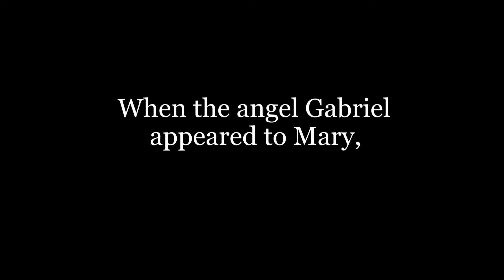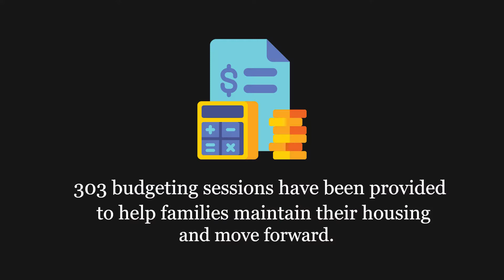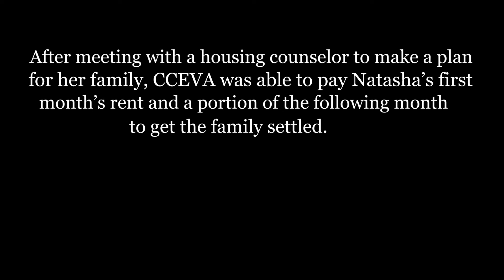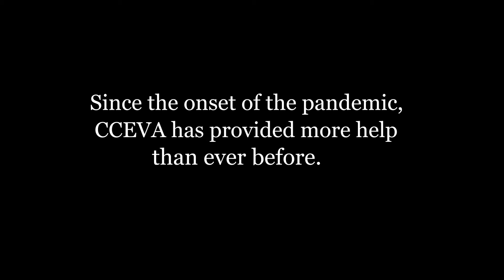CCEVA 2020 Covid Response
Throughout the pandemic, Catholic Charities has done more than ever to serve the Hampton Roads community!